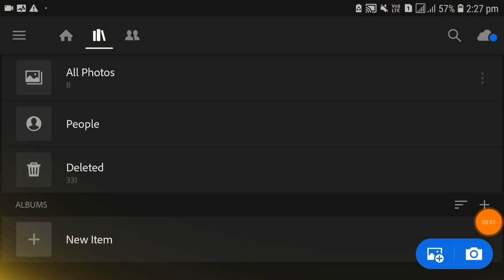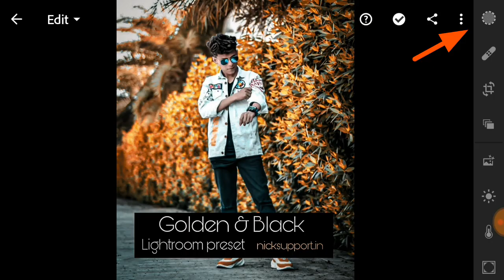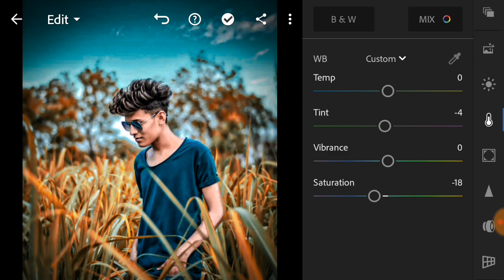Lightroom Photo Editing 2021 Hindi | New Editing Lightroom 2021 Presets | Lr New Preset 2021